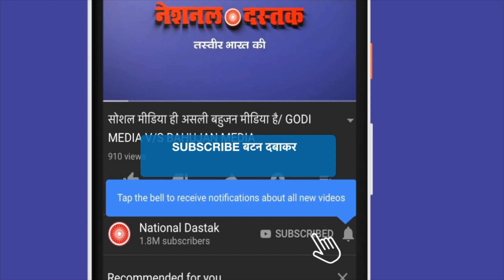दिल्ली में बहुजन नेताओं का जमावड़ा/SHAYAM YADAV ON BAHUJAN RIGHTS